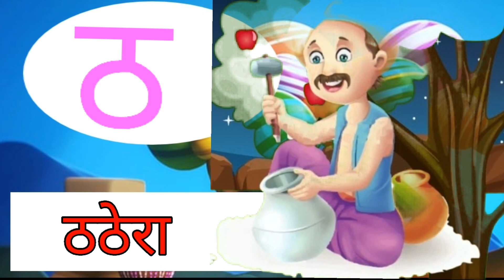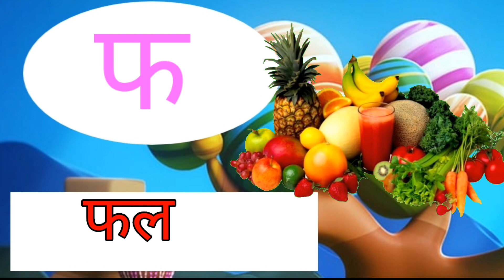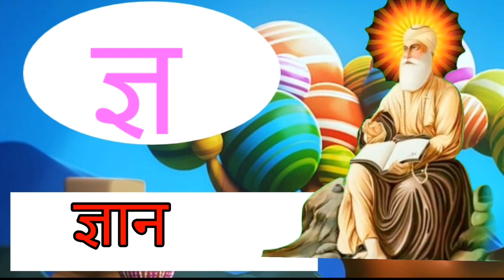KaSekabutar|| हिंदी वर्णमाला| अआइईउऊ|क से कबूतर|| a se anar aa se aam|| हिंदीस्वरब्यंजन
KaSekabutar|| हिंदी वर्णमाला| अआइईउऊ|क से कबूतर|| a se anar aa se aam|| हिंदीस्वरब्यंजन kidssong||अ से अनार आ से आम, हिंदी वर्णमाला, अआइईउऊ,क से कबूतर, a se anar aa se aam, हिंदीस्वरब्यंजन

Nursery rhymes
हिंदी वर्णमालागीत
हिंदी स्वरब्यंजन
हिंदी बालगीत
बालगीत
r
हिंदी वर्णमाला
a se anar,aa se aam, c I ee,k kh g gh ch chh j jh,अ से ज्ञ तक,हिंदी स्वर, अ आ इ ई उ ऊ ऋ ए ऐ ओ औ अं  ,हिंदी अक्षर,क ख ग घ च छ ज झ

@Chhotu TV
@NAIMA ONLINE TV CLAAS
@Study for kids
kidssong अ से अनार आ से आम, हिंदी वर्णमाला, अआइईउऊ,क से कबूतर, a se anar aa se aam, हिंदीस्वरब्यंजन
 amethi kid's
Vindhesh Kumar kids kid's

Vindhesh official
Vindhesh sharma
5lll

a se anar,aa se aam, c I ee,k kh g gh ch chh j jh,अ से ज्ञ तक,हिंदी स्वर, अ आ इ ई उ ऊ ऋ ए ऐ ओ औ अं  ,हिंदी अक्षर,क ख ग घ च छ
कसेकबूतर क से ज्ञ तक

अ, आ इ ई, हिन्दी वर्णमाला, स्वर व्यंजन, क से कबूतर, ख से खरगोश, क ख ग घ, कसेकबूतर क से ज्ञ तक

Kashi kabootar kaise yaad kare

क से